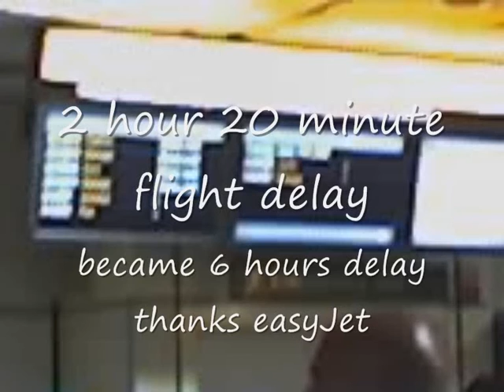Glimpes of: Santa Fe De Los Boliches